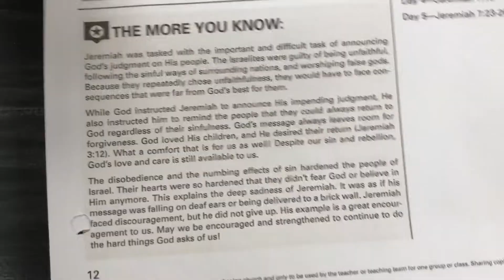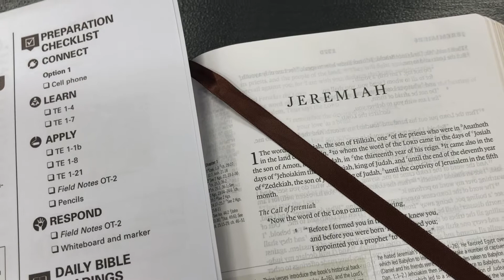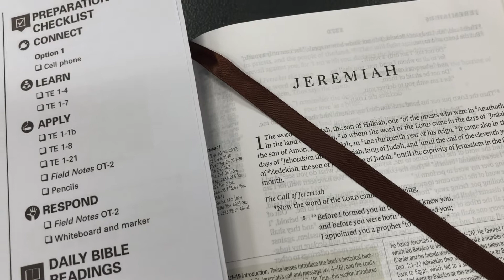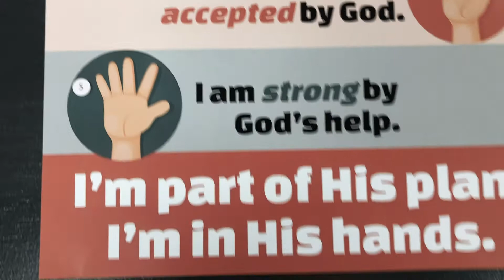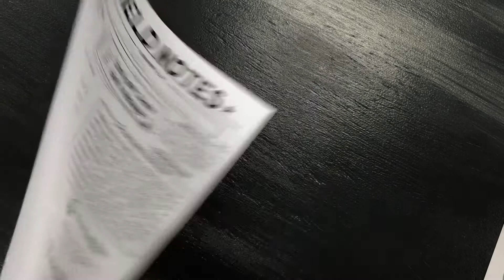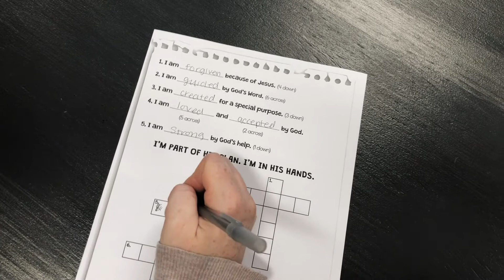Lesson 02 // March 22nd // Living and Speaking For God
This lesson encourages our students to walk faithfully with God and share message with others.